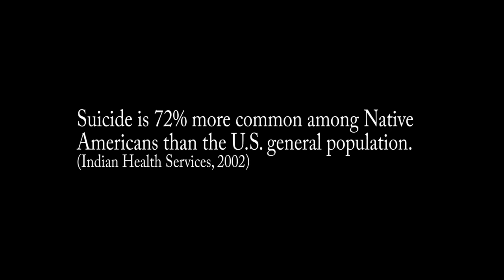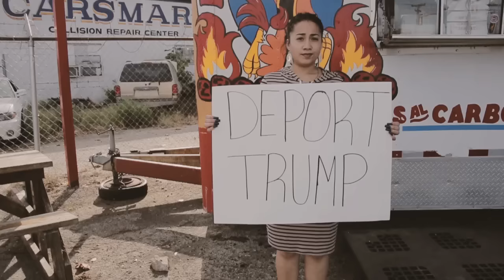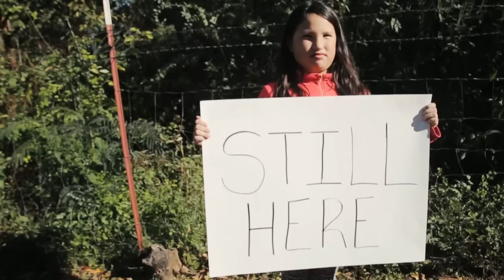RED EAGLE - "STILL HERE" OFFICIAL MUSIC VIDEO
Song written and performed by Red Eagle.

Music Video shot, edited and directed by Mark D. Williams in association with Digital Feather Media.

Shot on location in  Lawton, Oklahoma and the Southside of Oklahoma City.